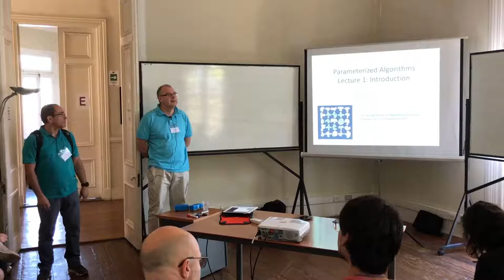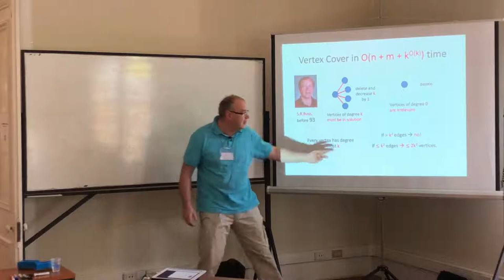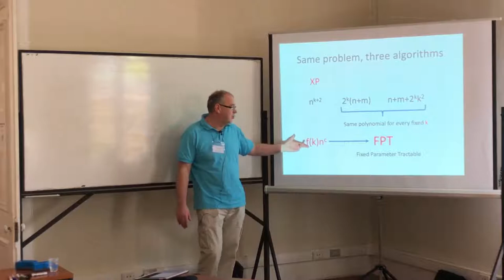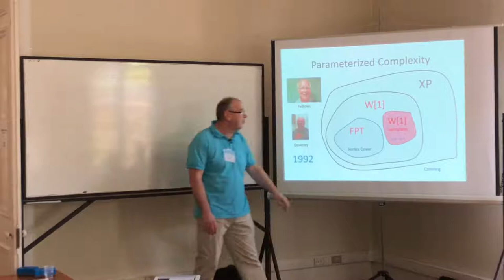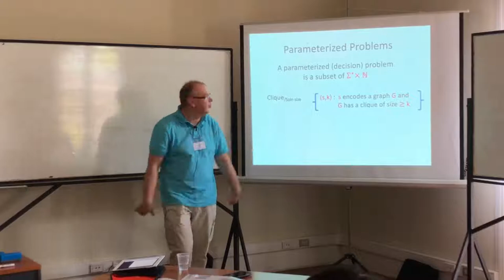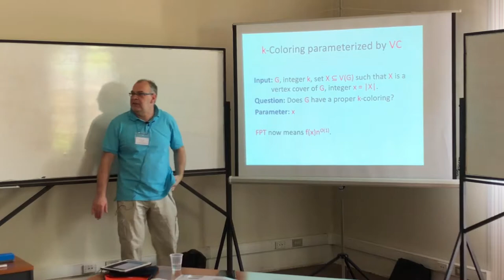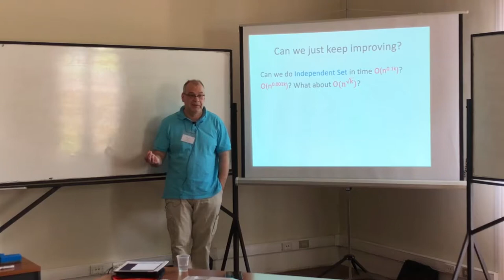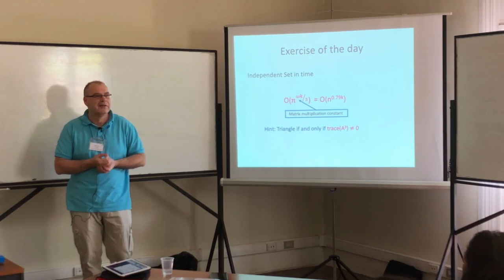Introduction to Parameterized Algorithms, Lecture 1, Fedor V. Fomin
First lecture of Fedor V. Fomin's course "Introduction to Parameterized Algorithms" given in the XIV Summer School in Discrete Mathematics. Valparaiso, Chile